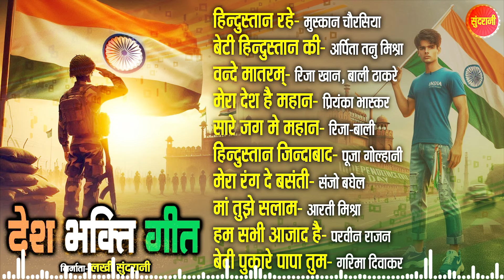15 Special Desh Bhakti Audio Jukebox Song | Best Patriotic Songs | 15 अगस्त Special देशभक्ति गीत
Desh Bhakti Geet Top 10 | IndependencedayDay Special Audio Jukebox | Best Hindi Patriotic Songs | 15 अगस्त Special देशभक्ति गीत

♪ Song Details :-

00:03 - Hindustan Rahe
06:44 - Beti Hindustan Ki
14:14 - Beti Hindustan Ki
19:54 - Vande Matram
24:54- Mera Desh Hai Mahan
30:21 - Sare Jag Me Mahan
35:59 - Mera Rang De Basanti
43:16 - Ma Tujhe Salam
47:57 - Hum Sabhi Ajad Hai
54:16 - Beti Pukare Papa Tum

♪  Singer - Muskan Chaurasiya, Arpita Tanu Mishra,Riza Khan, Bali Thakare, Pooja Golhani, Sanjo Baghel, Aarti Mishra, Parveen Rajan, Garima Diwakar
♪ Language - Hindi
♪ Genre - Patriotism
*VIDEO WORLD*

Jio Savan -
Gaana -
Hungama -
Resso –
Wynk Music -
Amazon Music -
Sound Cloud  –
Snap –

       RBT
Airtel –
JioSavan -